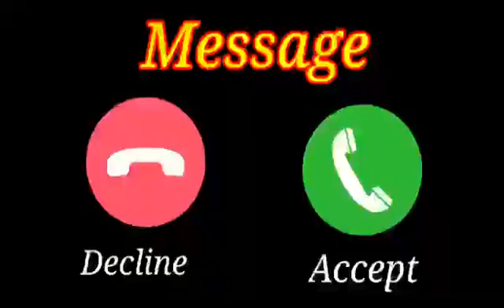Cute sms message Ringtone Message Tone Cute sms Ring